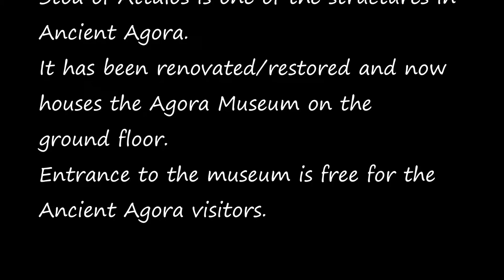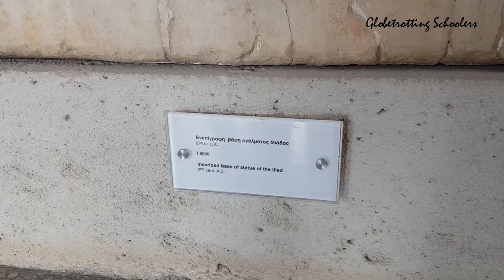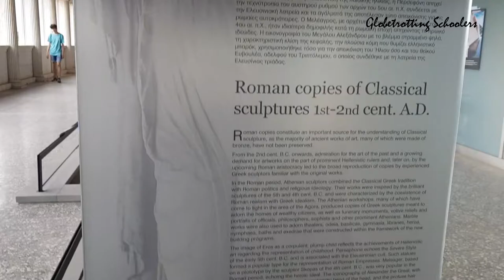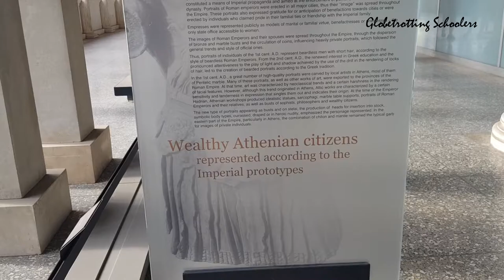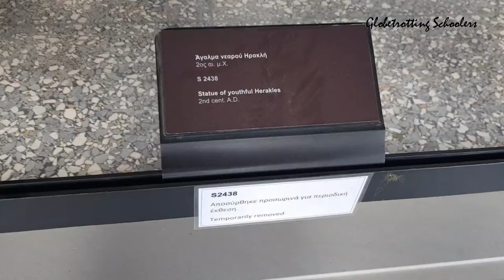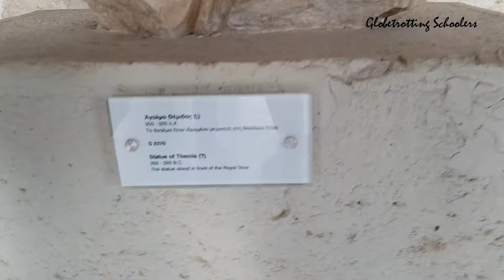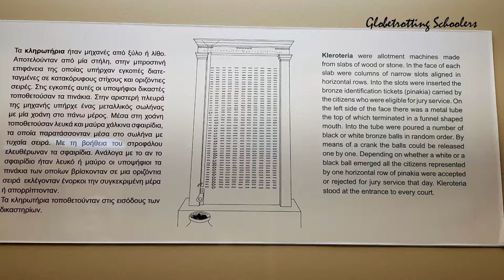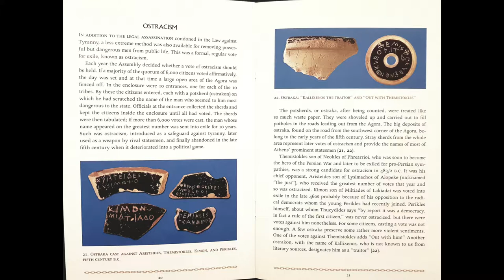ATHENS: Episode 20 - Stoa of Attalos and Agora Museum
A visit to the Stoa of Attalos and the Agora Museum on the ground floor.

Stoa of Attalos is one of the buildings in Ancient Agora.